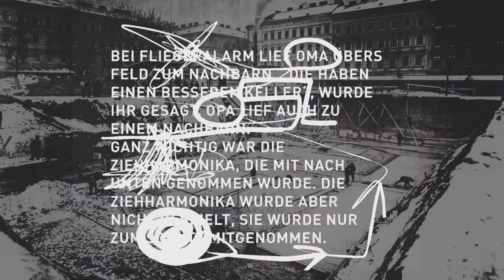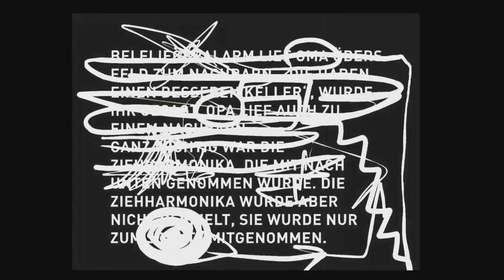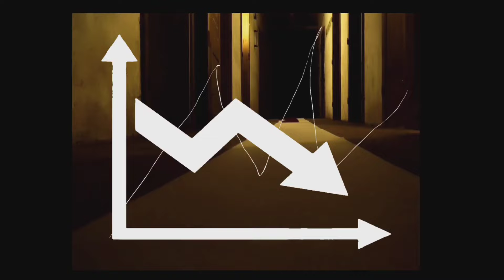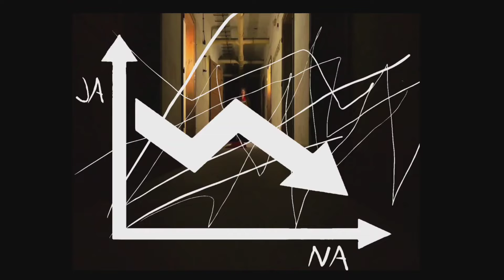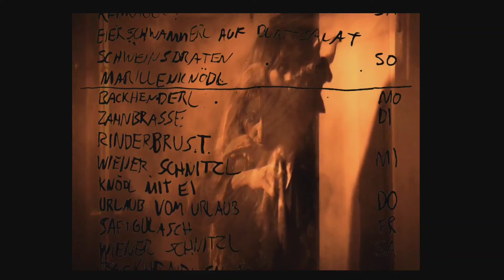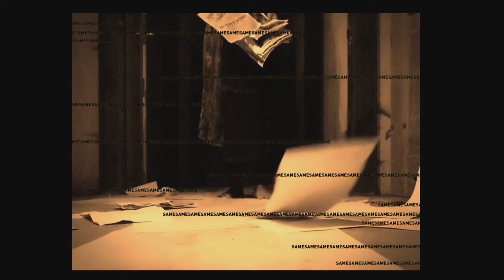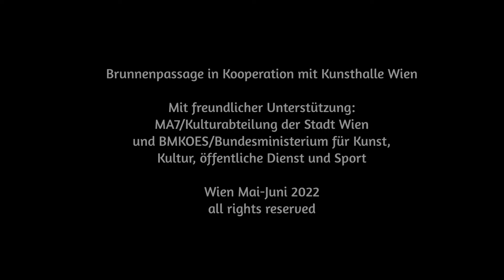Bunker 16 - An die Oberfläche bringen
Mitschnitt der Performance der Stimmkünstlerin und Performerin Nigar Hasib und des bildenden Künstlers Florian Nitsch im Rahmen von Bunker 16 Residencies. / 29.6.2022

In Kooperation mit der KUNSTHALLE Wien.